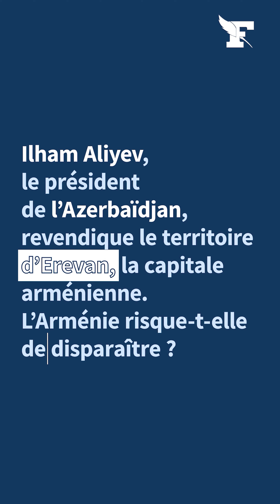Jean-Christophe Buisson : «L’Arménie est en danger et la diplomatie française se tait»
Le directeur-adjoint du Figaro Magazine revient du Haut-Karabakh, région du Caucase que l’Arménie et l’Azerbaïdjan se sont disputé lors d’une guerre de 44 jours à l’automne 2020. Si les Azéris en ont conquis une partie, il constate que l’Arménie elle-même, première nation chrétienne de l’histoire, est menacée